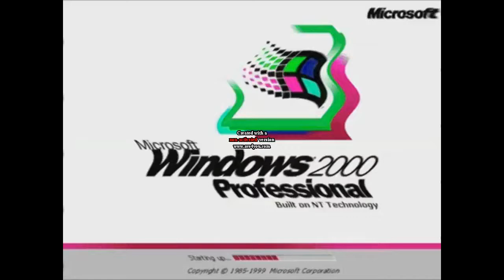Windows 2000 in Waver HQ